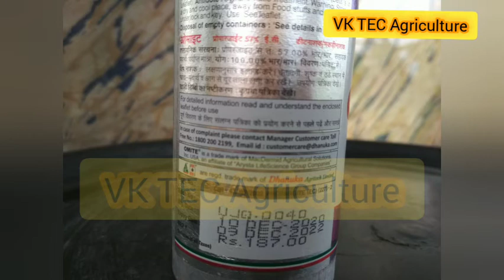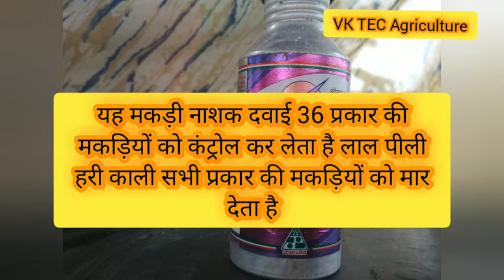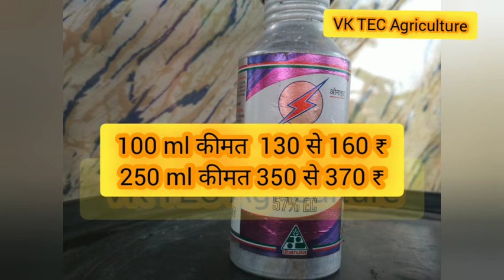भिन्डी मिर्च में मकड़ी की कोन सी दवाई डाले dhanuka omiteकेसे उपयोग करे PROPARGITE 57%ec use hindi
मिर्ची में माथा बंधने कि दवा
मिर्ची के माथा खोलने की दवाई
mirch me threeps kese control kareमिर्च में
मिर्च में फल फूल की दवा
मिर्च में मरोड़ा रोग
मिर्च में वायरस की दवा
मिर्च में मकड़ी की दवा
मिर्च में कौन सा खाद डालें
मिर्च में लगने वाले रोग
मिर्च में खरपतवार नाशक दवा
मिर्च में पीलापन
मिर्च में थ्रिप्स की दवा
मिर्च में तना गलन